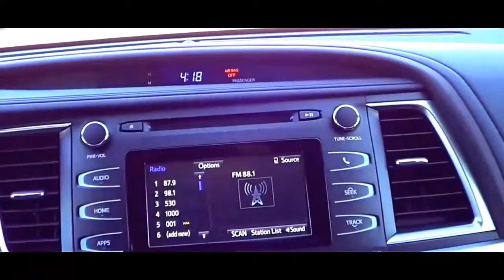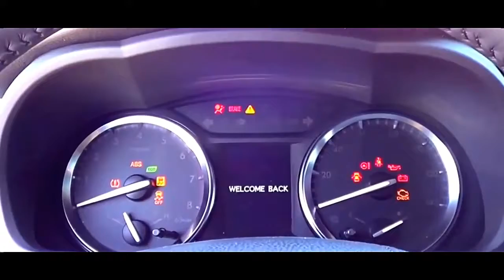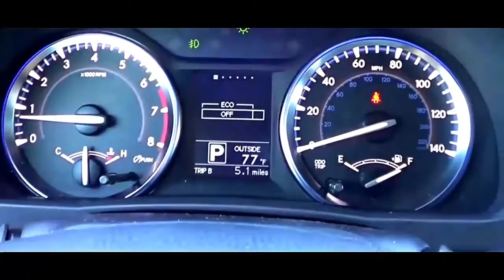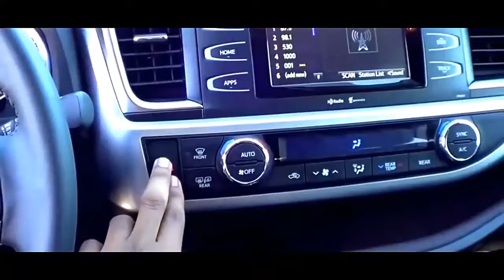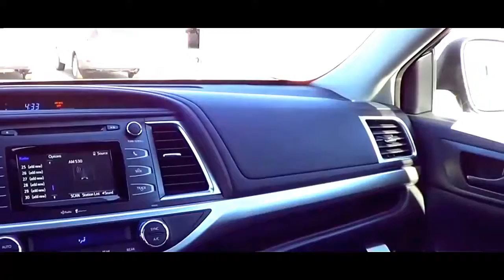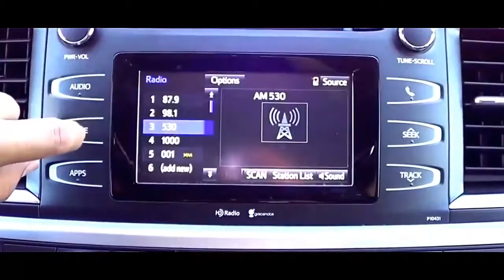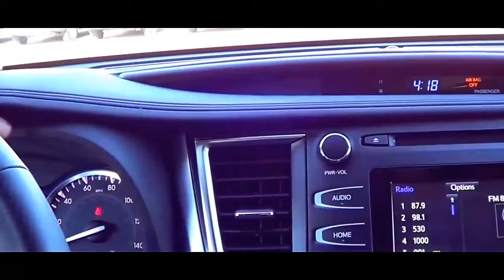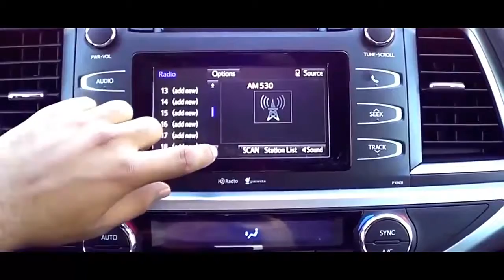2016 Toyota Highlander Limited Platinum Review, sport cars video, sport cars